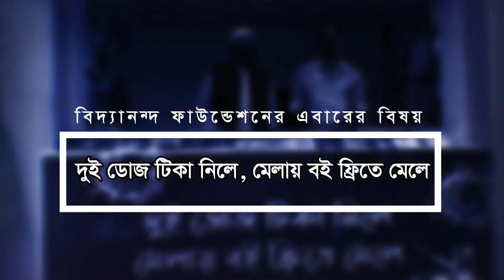অমর একুশে বই মেলায় বিদ্যানন্দ ফাউন্ডেশনের উদ্যোগ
অনুদান নির্ভর প্রতিষ্ঠান না করে স্থায়ী কিছু করার পরামর্শ জুটে আমাদের বিভিন্ন পোস্টে। তাই আজ লিখলাম এমন কিছু নিয়ে।

প্রকাশনা শিল্পে আছি সেই ২০১৫ সাল থেকে। উদ্দেশ্য শিশুদের খাবারের অর্থ যোগানের পাশাপাশি বাংলা সাহিত্যে কিছু অবদান রাখা। লাভ ক্ষতি কি হয়, তা নিয়ে হিসাব কষা হয়নি কোনদিন। তবুও আজ লিখলাম। আপনারা কি পারবেন বই কিনে শিশুদের খাবার প্রজেক্টে এগিয়ে আসতে?

বাংলা একাডেমি চত্বরে স্টল নং ৭১৯ এবং সোহরাওয়ার্দী উদ্যানে স্টল নং ৩২০।
এ ছাড়া অনলাইনে বই কিনতে চোখ রাখতে পারেন বিদ্যানন্দ প্রকাশনী পেইজে।